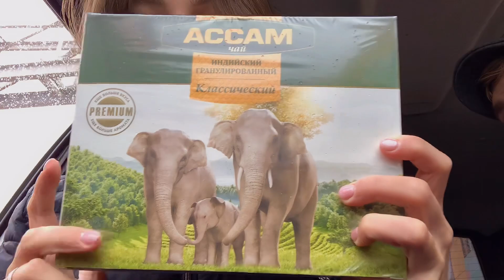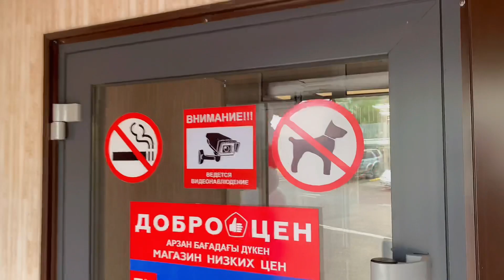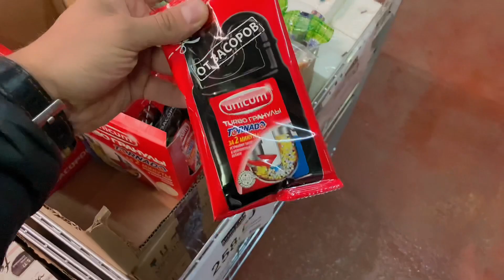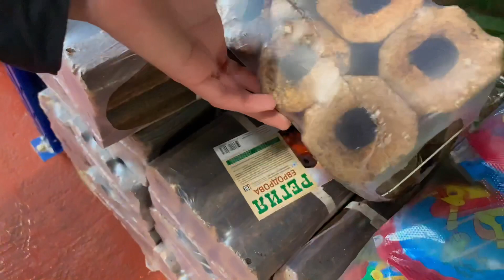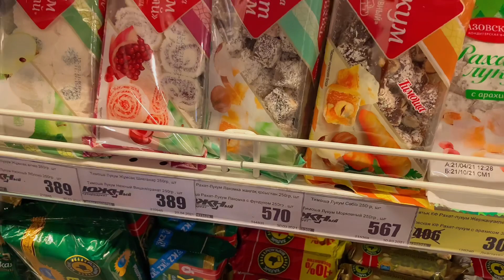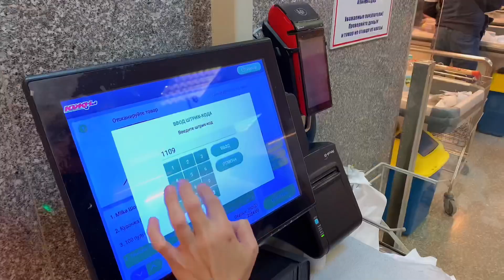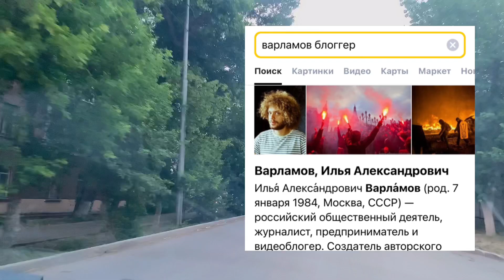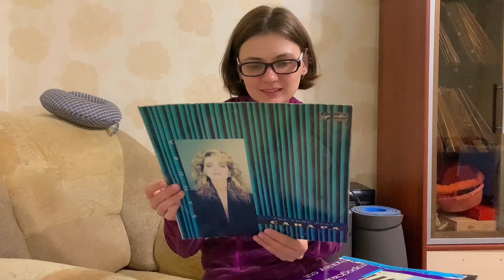Караганда VLOG : рынок Самал в понедельник, открылся ДОБРОЦЕН || Весь день по магазинам 21.06.2021г.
Привет Всем! Это Рустам и Вероника Rusiki Family Vlog. Сегодня мы были весь день по магазинам : рынок Самал в понедельник, открылся ДОБРОЦЕН 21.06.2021г.